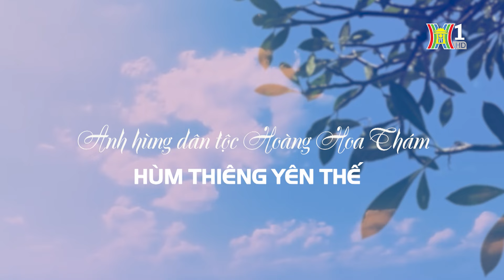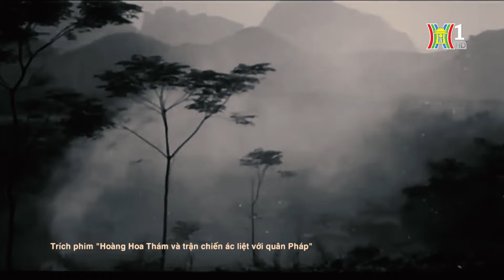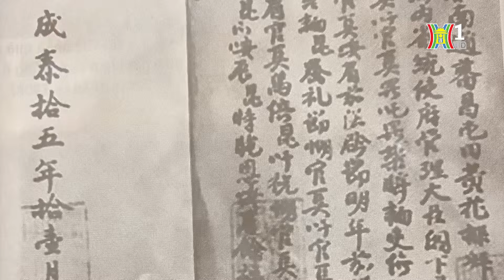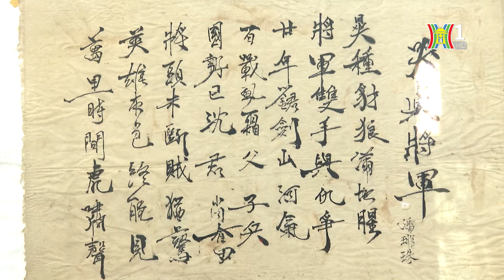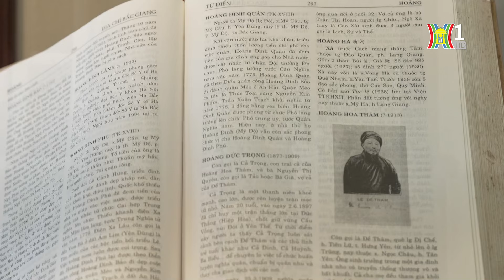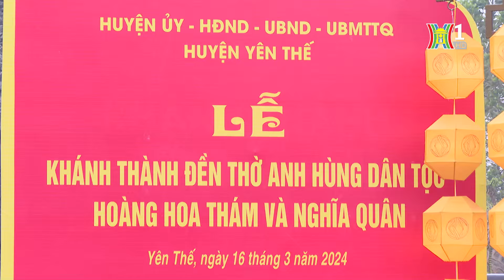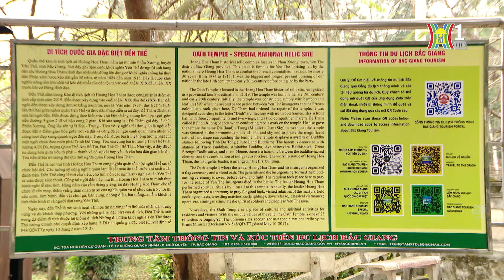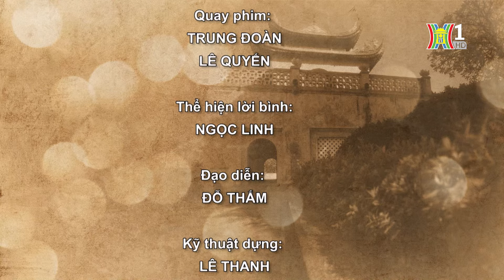Anh hùng dân tộc Hoàng Hoa Thám - Hùm thiêng Yên Thế | Danh nhân Thăng Long - Hà Nội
Trong lịch sử dựng nước và giữ nước của dân tộc, đã ghi nhân biết bao tấm gương của các anh hùng hào kiệt  đã đứng lên đấu tranh  mạnh mẽ, phản kháng lại sự xâm lược, bảo vệ đất nước. Cuối thế kỷ 19 đầu thế kỷ 20 là giai đoạn nổi lên nhiều cuộc khởi nghĩa, nhiều phong trào đấu tranh tự phát chống thực dân Pháp. Nổi bật là cuộc khởi nghĩa nông dân Yên Thế gắn liền với tên tuổi của  anh hùng áo vải  Hoàng Hoa Thám – người đã lãnh đạo cuộc khởi nghĩa nông dân  kéo dài suốt 30 năm từ năm 1884 đến năm 1931. Cuộc khởi nghĩa được đánh giá là phong trào yêu nước lớn nhất, rộng nhất, kéo dài nhất và ảnh hưởng sâu sắc nhất trong đời sống xã hội Việt Nam thời bấy giờ. Cuộc khởi nghĩa có tiếng vang không chỉ ở trong nước mà còn  cả trên trường quốc tế và vang vọng mãi về sau.